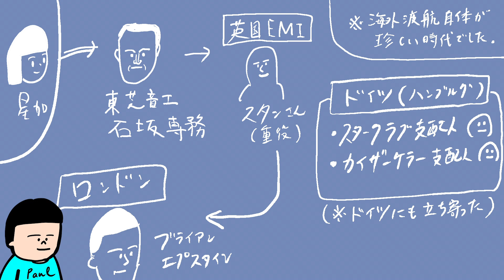【衝撃】ビートルズの独占取材を勝ち取った日本人女性「星加ルミ子」の胆力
今回はビートルズに最も近い日本人女性ジャーナリストとして知られている、星加ルミ子さんについて触れていきたいと思います♪

▼動画の目次▼
0:12 星加ルミ子とブライアン・エプスタイン
2:29 独占取材
6:26 星加の独占取材　パート2
8:06 まとめ